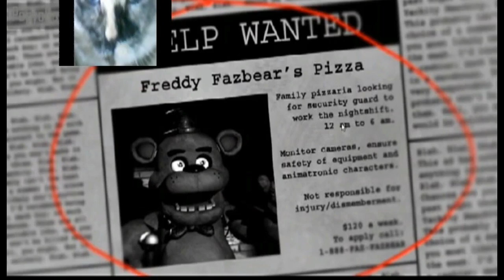Cleo the Cat Plays: Five Nights at Freddy's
my cat plays some FNAF... lol!